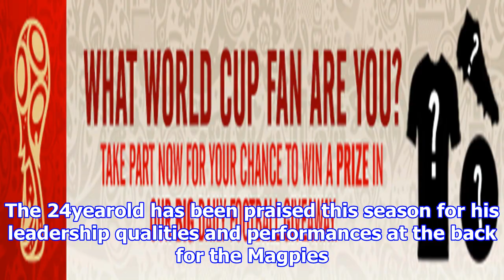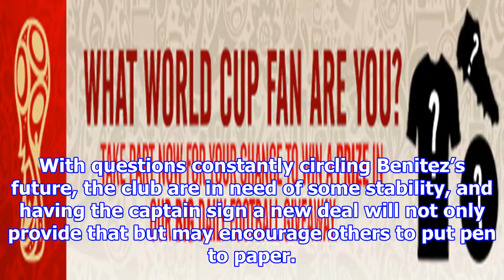[NEWS 24h] Newcastle united close to agreeing new deal with key man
Newcastle united close to agreeing new deal with key man
Newcastle United are close to agreeing a new contract with captain Jamaal Lascelles, according to the Chronicle. What’s the word. The 24yearold has been praised this season for his leadership qualitie...
facebook friends 4 ways!